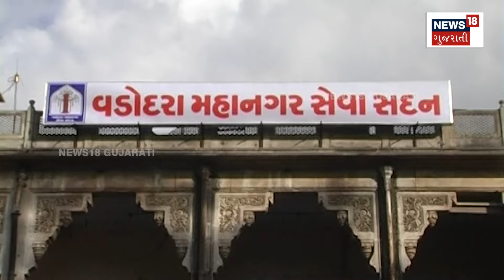Vadodara News : ભાયલી ગેંગરેપના નરાધમોના મકાન પર ફરશે બુલડોઝર ! | Gujarati Samachar | News18 | N18V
Vadodara News : Bulldozers will move on the house of Naradhamo of Bhayli gangrape. Bulldozers will move on the illegal house of 2 accused. 3 days time given for not demolishing the house.

Vadodara News : ભાયલી ગેંગરેપના નરાધમોના મકાન પર ફરશે બુલડોઝર. 2 આરોપીઓના ગેરકાયદે મકાન પર ફેરવાશે બુલડોઝર.મકાનો કેમ તોડી ન પાડવા તે માટે 3 દિવસનો સમય આપ્યો. n18oc_samachar